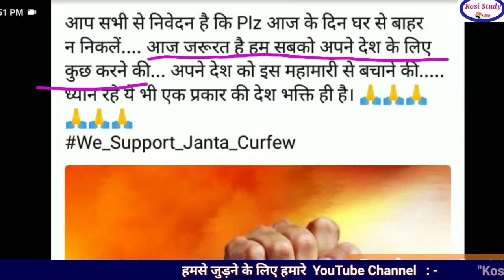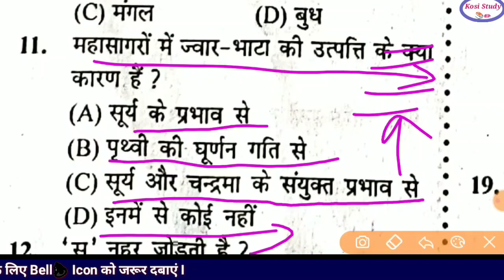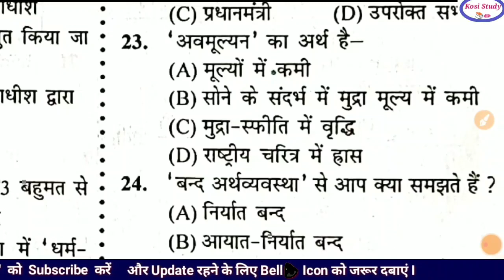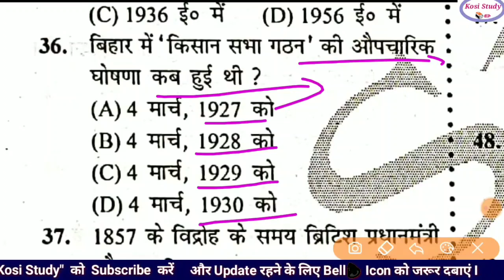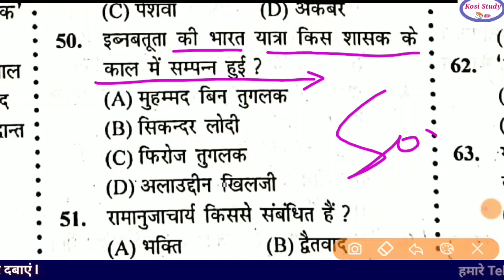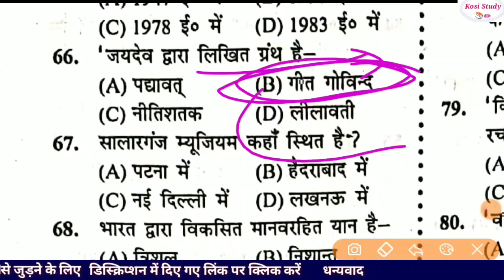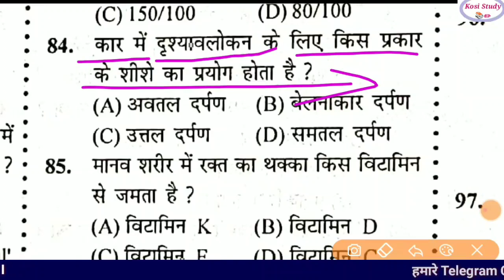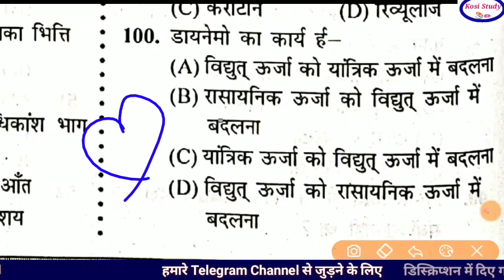बिहार DElEd अति महत्वपूर्ण ऑब्जेक्टिव क्वेश्चन | Bihar DELED 5th Test series | Bihar DELED Entrance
बिहार DElEd अति महत्वपूर्ण ऑब्जेक्टिव क्वेश्चन | Bihar DELED 5th Test series | Bihar DELED Entrance Exam date 2020

Spark Test series 3

Spart Test Series  4

पॉलिटेक्निक कोर्स क्या है इसे करने के फायदे/Job Career

      रिजनिंग का  स्पेशल वीडियो

Coding-Decoding

 ( आप सभी इस वीडियो को जरूर देखिएगा 🙏🙏🙏)

                ( हिंदी व्याकरण )

संधि आज तक समझ में नहीं आया है तो यह वीडियो देख लो

1. Bihar DELED Entrance परीक्षा कब से होगी और कैसे होगी पूरी जानकारी

2. बिहार संयुक्त प्रवेश परीक्षा का सेंटर कहां-कहां सकता है

                (प्रतिदिन शाम 7:00 बजे लाइव टेस्ट)

1.देश हुआ परेशान है संविधान का लूट रहा सम्मान है Poem

2. Bihar DELED Test Series 2020

3. Telegram Channel kare Pdf ke liye

Kosi Study
Kosi Study📚✏ Official Channel

4. Telegram Group join kare

आप हमें इंस्टाग्राम पर भी मैसेज कर सकते हैं

Instagram   Kosistudy